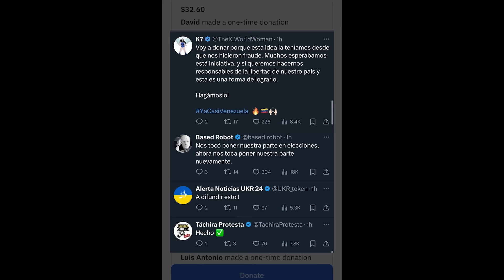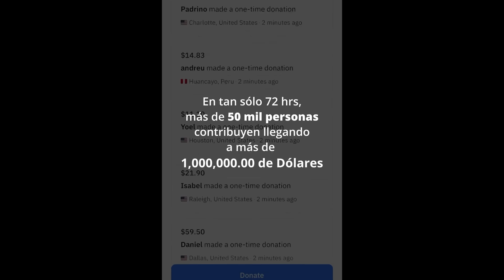MIRAFLORES ENTRA EN PÁNICO Y ELON MUSK Y BUKELE SE REÚNEN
Erik Prince asegura que el final de Maduro está cerca ante las declaraciones del congresista republicano Rick Scott quien ha asegurado que se reunió con el dueño de BlackWater hace unos días. A su vez, dos enemigos de Maduro, hombres tan brillantes como Elon Musk y Nayib Bukele, se han reunido en Texas.